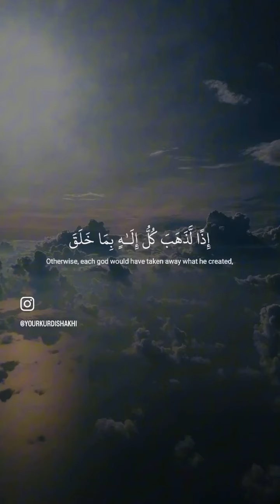beautiful quran recitation ❤